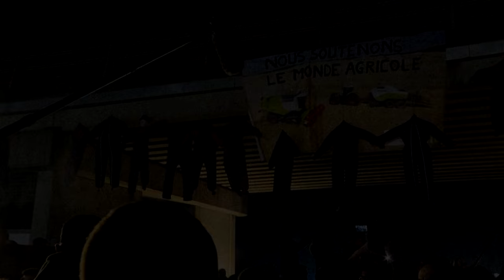France: Prime Minister Attal visits blockade set up by fuming farmers | AFP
French Prime Minister Gabriel Attal arrives at a roadblock set up on the A64 freeway near Carbonne, Haute-Garonne, after announcing the government's response to the demands of farmers, who have been protesting for over a week in France.